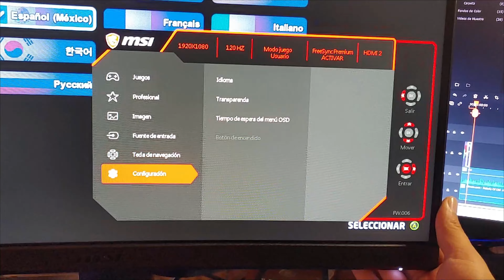¿EL MEJOR MONITOR para XBOX SERIES S? MSI OPTIX G24C6P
Encuéntralo AQUI - MSI G24C6P

En este video encontraras mi recomendación sobre un muy buen monitor para tu XBOX SERIES S, el cual cuenta con 144 hz de refresco, panel VA, 1 MS de respuesta, AMD Freesync premium entre otras cosas!